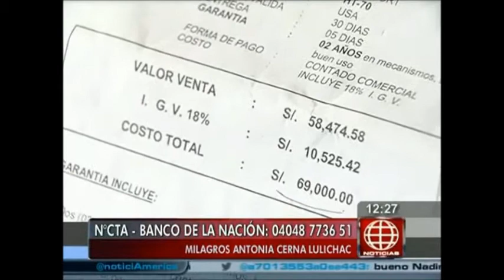Un granito de amor para Zuri :)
Nº de Cta Banco de la Nación: 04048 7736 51 - Milagros Antonia Cerna Lulichac
Puede comprar los polo en el Hospital San Bartolomé - Lima
Teléfono de ayuda: 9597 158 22